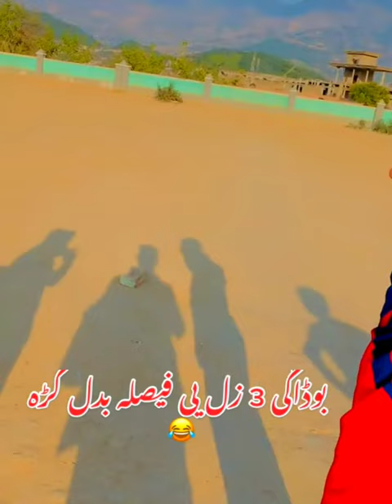bodagy won the toss | bodagay 3 dafa apna faisla change karty Hui 😄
Pashto cute girl | cute voice | tiktok famous viral girl |tiktok funny pashto 2022

bodagy
bodagay
bodagi
bodagay
bodagy funny
bodagy funny match
b odagy funny
bodagy vs kamran
bodagy vs kamran full match
bodagy funny cricket
bodagy cricket match
pak vs ind
psl 8
bodagy
cricket funny
cricket record
pathan funny
Pashto funny
pak cricket funny
amazing funny video
amazing video
bakhti Rahman
bakhti rehman
bahti rahman
bahti rehman